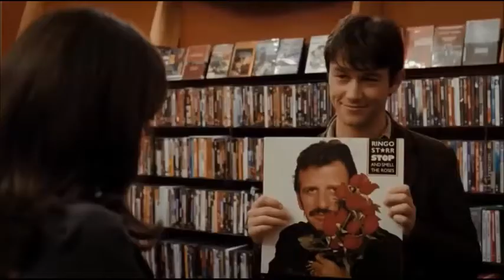The Verve - On your own